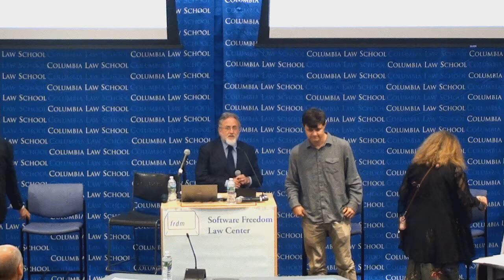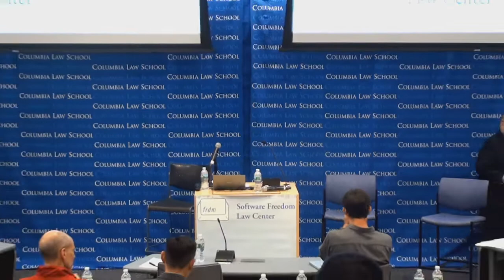Eben Moglen: “The New Consensus and Its Aftermath” (SFLC Fall 2018)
Software Freedom Law Center  14th Anniversary Fall Conference (2018) - Session V: The End of One Era, the Start of Another

Description: “The New Consensus and Its Aftermath” - What is this new consensus about the open source model of developing software? What were the legal models of the past and how have they evolved now and for the future? What came before it? Professor Moglen explains what will come after.

This recording comes from SFLC's conference titled, "14th Anniversary Fall Conference." This conference was held on November 2, 2018 at Columbia Law School.

Please find the original event page with the full program